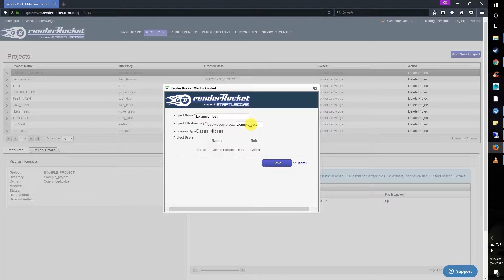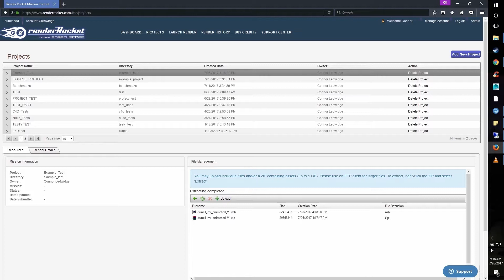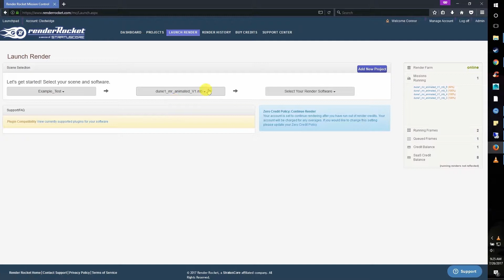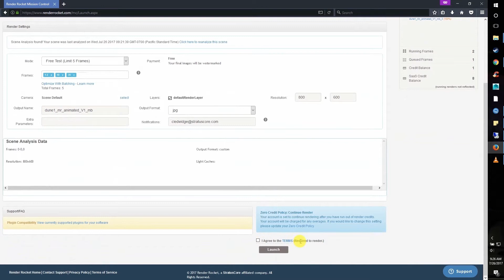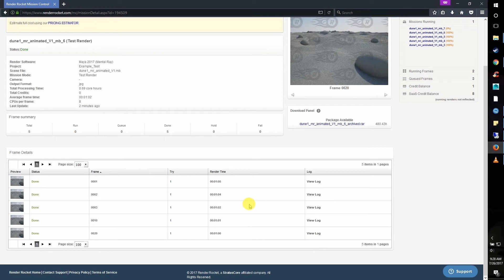Render Rocket: Submitting Your First Test Render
How to submit a test render on Render Rocket, StratusCore's cloud rendering service. Fun fact: our test renders are free!

New to Render Rocket?